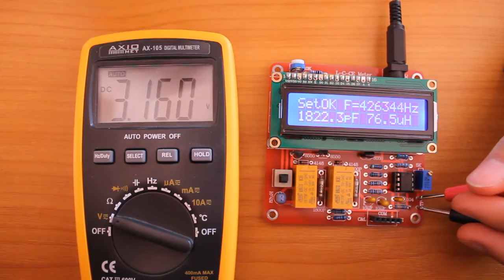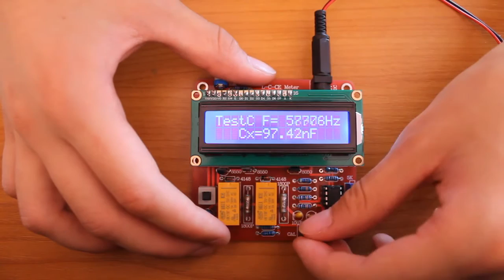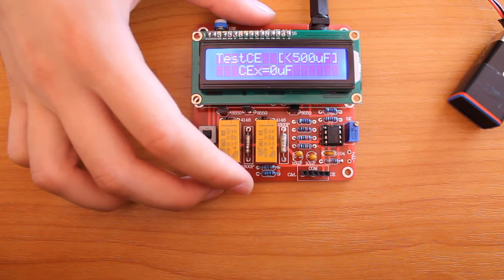L C CE Meter Review, from banggood.com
Turns out, besides the reversed switch, I had the tantalum caps wrong too... Silly me.

The device works great, and I'd like to thank banggood's support team for helping out.